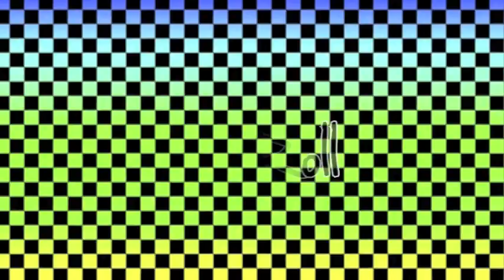RadioRoll: December 14 - I made that Tattoo. Yo.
I made a tattoooooo!! :D